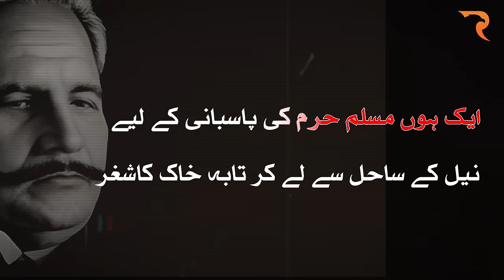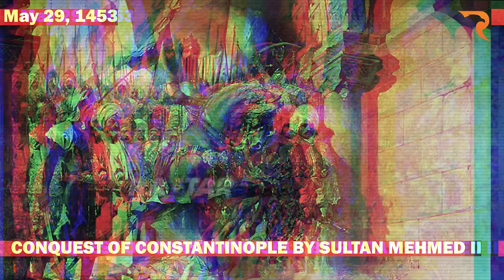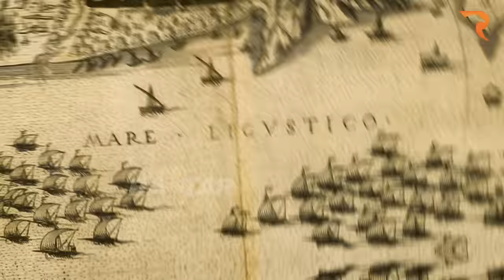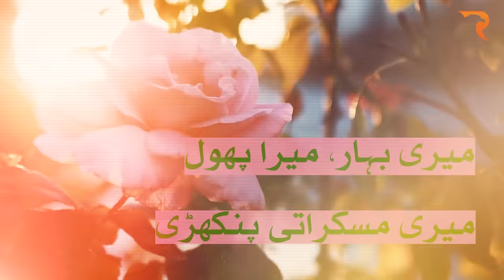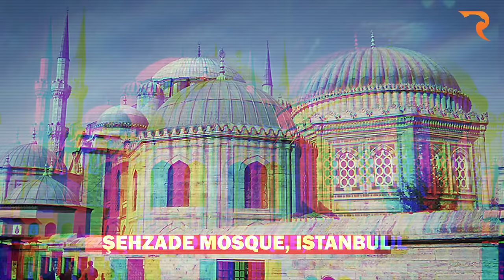The Forgotten Sultan, Untold Stories of Suleiman The Magnificent & Law of the Ottomans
The Forgotten Sultan, Untold Stories of Suleiman The Magnificent & Law of The Ottoman Empire  @raftartv  Documentary

Explore the life and legacy of Sultan Suleiman I, also known as Suleiman the Magnificent, and learn about the powerful Ottoman Empire during his reign. Discover Suleiman's military conquests, including the Siege of Vienna and naval victories led by Khairuddin Pasha Barbarossa. Dive into the cultural achievements of the Ottoman era, from architectural marvels by Mimar Sinan to the influential role of Hürrem Sultan in the court.